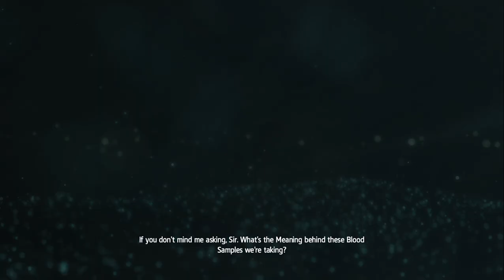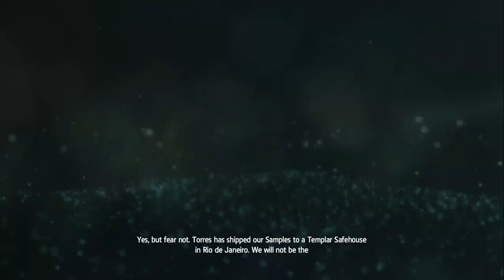Assassins Creed IV Black Flag Gameplay Walkthrough no Commentary | Imagine my Surprise | Part 29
Assassin's Creed IV: Black Flag is an action-adventure video game developed by Ubisoft Montreal and published by Ubisoft. It is the sixth major installment in the Assassin's Creed series. Its historical timeframe precedes that of Assassin's Creed III (2012), though its modern-day sequences succeed III's own. Black Flag was first released for PlayStation 3, Xbox 360, and Wii U in October 2013 and a month later for PlayStation 4, Xbox One, and Microsoft Windows. It was released on the Nintendo Switch as part of Assassin's Creed: The Rebel Collection alongside Assassin's Creed Rogue in December 2019.

The plot is set in a fictional history of real-world events and follows the centuries-old struggle between the Assassins, who fight for peace with free will, and the Templars, who desire peace through control. The framing story is set in the 21st century and depicts the player as an employee of Abstergo Industries (the modern-day incarnation of the Templars), who becomes caught in their conflict with the Assassins. The main story is set in the 18th century Caribbean during the Golden Age of Piracy, and follows notorious Welsh pirate Edward Kenway, grandfather and father of Assassin's Creed III protagonist Ratonhnhaké:ton and antagonist Haytham Kenway, respectively, who stumbles upon the Assassin-Templar conflict. A major plot element concerns the attempted establishment of an independent Pirate republic in the Caribbean.

PC SPECS

》Display - 15.6" (39.62 cm) display, 1920 x 1080
》Ram - 8 GB DDR4, 2666 MHz
》GPU - NVIDIA GeForce MX230 2GB DDR5
》Hard Disk - 1TB HDD + 256GB SSD